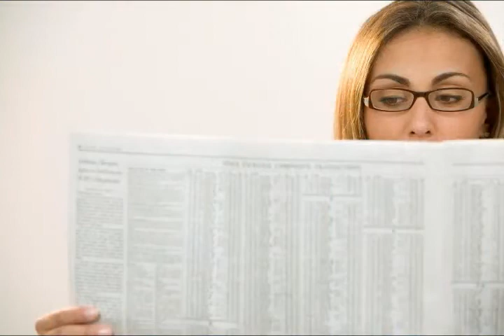What Men Know That Women Don_t.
Are women the oppressors of men? How women fuck with men. How women take men for granted.